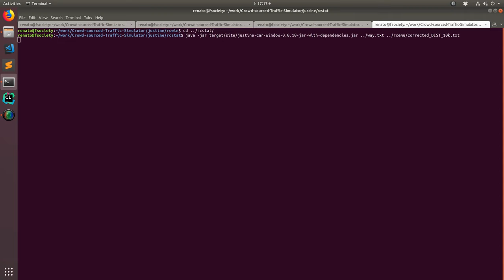Markov traffic simulation in the OOCWC (60 min, 10k units, DIST, corrected, high speed replay)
This is a short demo of a Markov traffic simulation in the OOCWC system (60 min, 10k units, DIST, corrected, high speed replay).